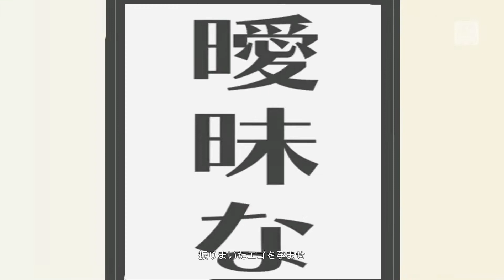Kagamine Len - Two-Sided Lovers - VOCALOID Cover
Original Upload Date: September 8, 2021
Remasterd PV Recorded: June 23, 2022
Reuploaded Music Video Date: June 30, 2022